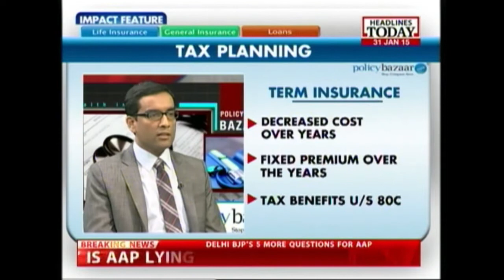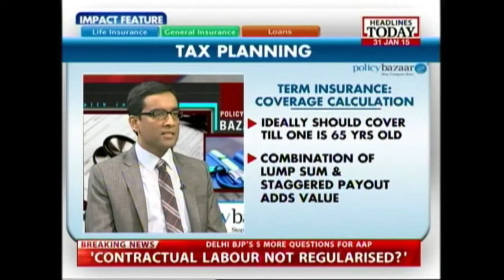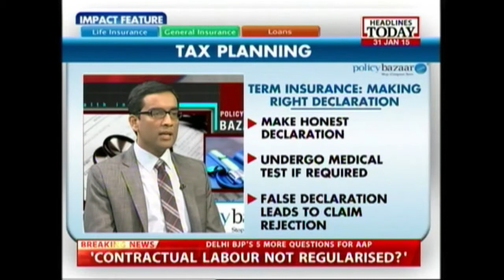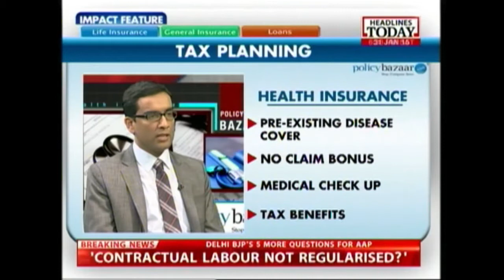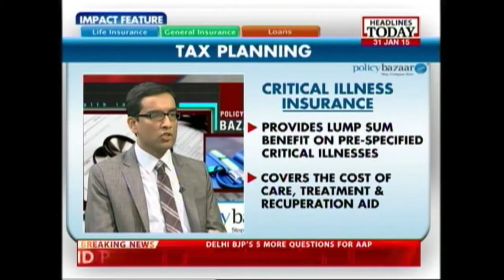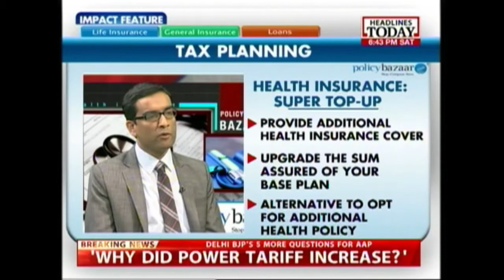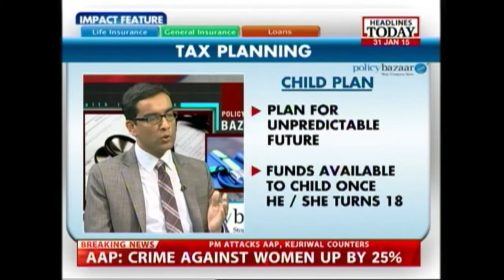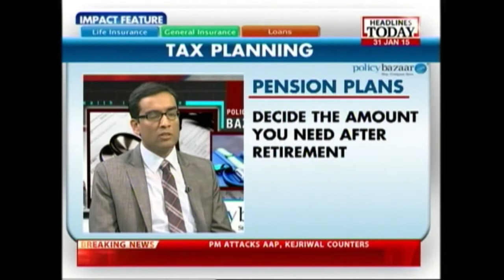Policy Bazaar: Insurance plans and Tax planning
Insurance as a product is misunderstood by the consumers due to lack of awareness.In this episode of Policy Bazaar, Arjun Bhagat talks about the Insurance plans and tax planning.